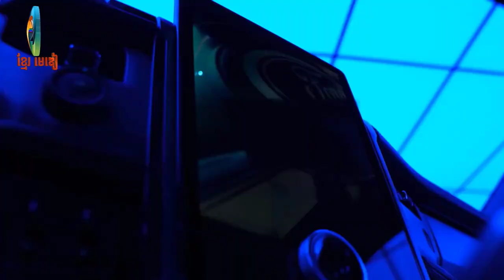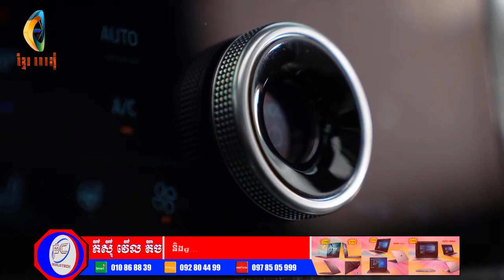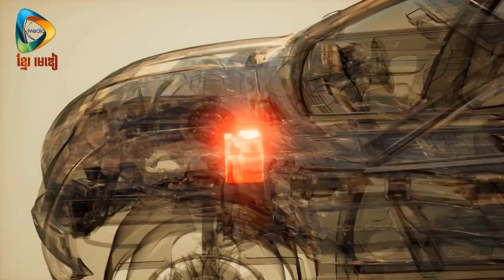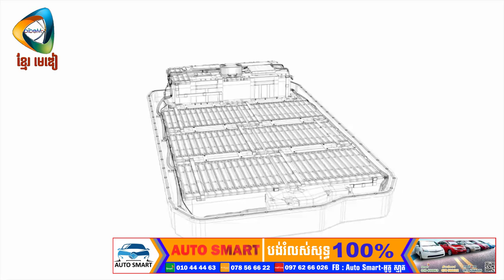ETTM# Ford Electric Car new 2022.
Thanks!